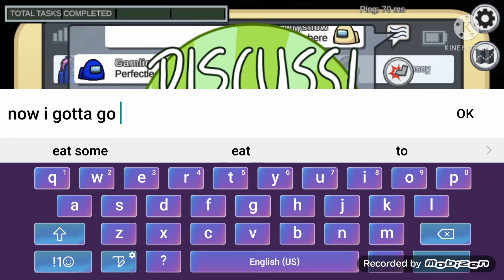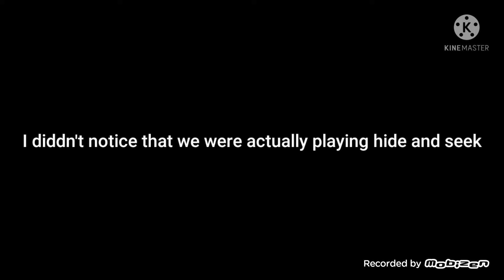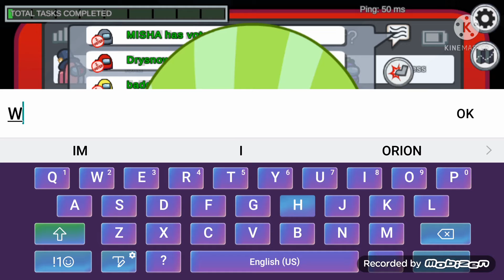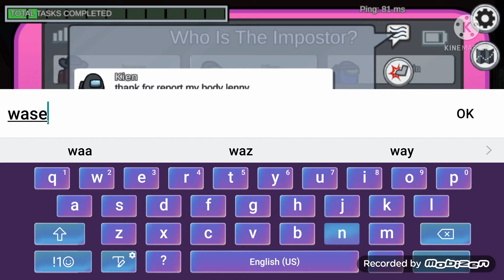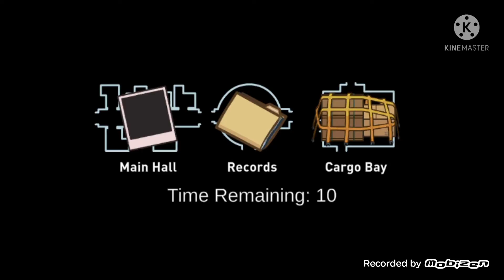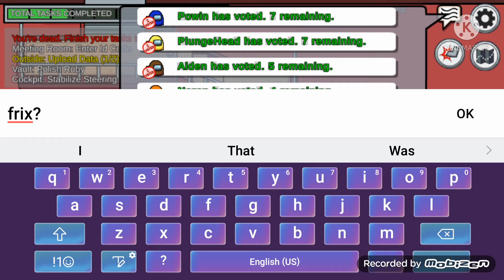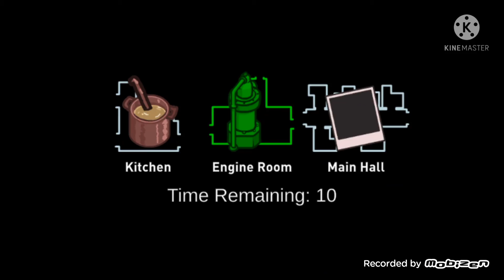Airship map! Among Us.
Sorry if I am late to the party😯 and the snorting.. bruh your butt was soo scary I almost pee myself